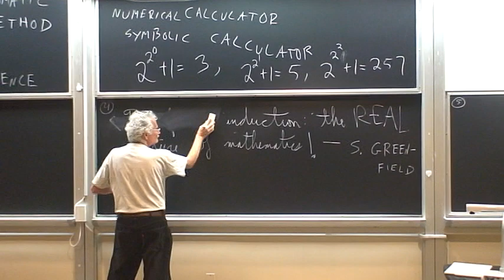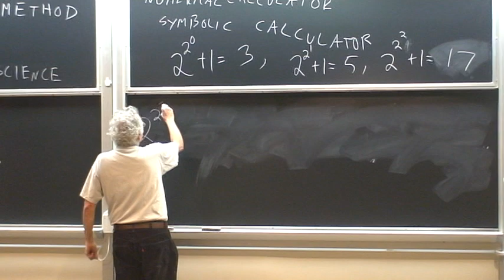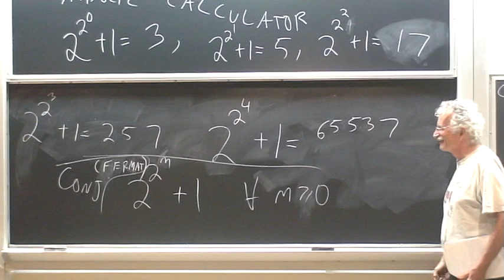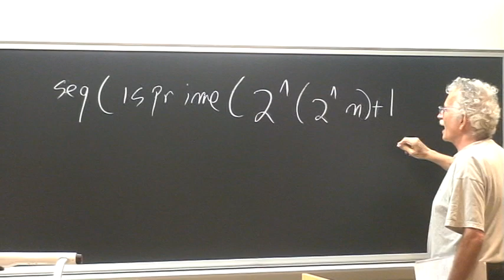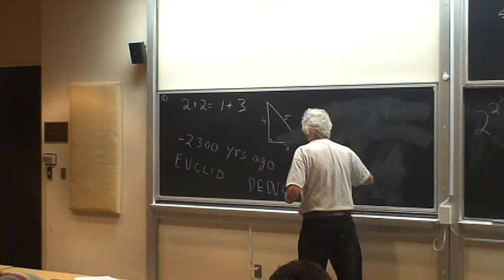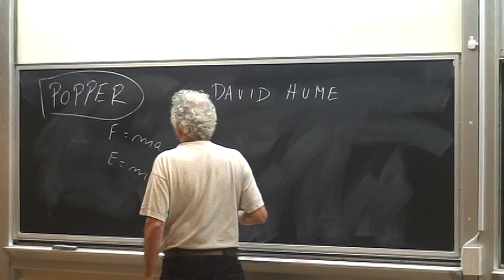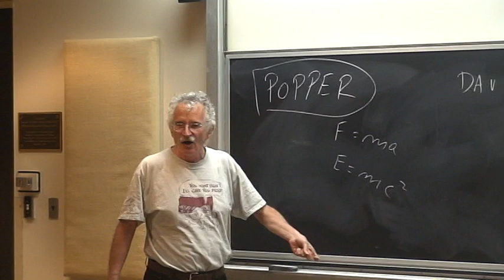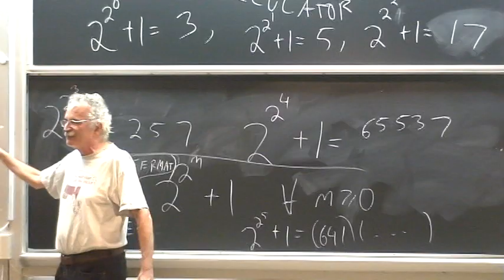Experimental Mathematics: Alias, the Future of Mathematics Part 2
Monday, March 22nd
Doron Zeilberger, Rutgers University
"Experimental Mathematics: Alias, the Future of Mathematics"
Time: 3:20 PM
Location: Hill 705
Abstract: An ounce of programming can save you many pounds of proving. So you better learn how to program, right now!, or very soon you will be out of a job.